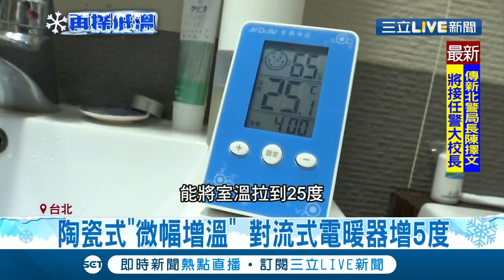冬天洗澡真的要人命！不是被冷死就是被燙傷...家事達人曝光"防凍"小撇步 洗澡前10分鐘放"陶瓷式電暖器"進去 能達暖房效果│記者 廖研堡 林煜哲│【消費報你知】20210111│三立新聞台